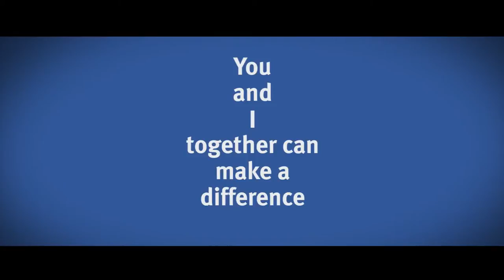IRS Tax Lien Mitchell County IA